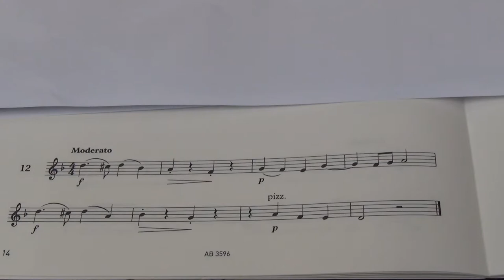Violin Grade 3 Sight Reading No 12 Moderato